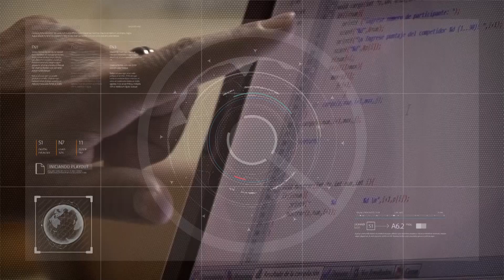Día del Respeto a la Diversidad Cultural 12/10/2021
Mg. Alejandro Salazar - Programa Universitario de Asuntos Indígenas - UNSJ